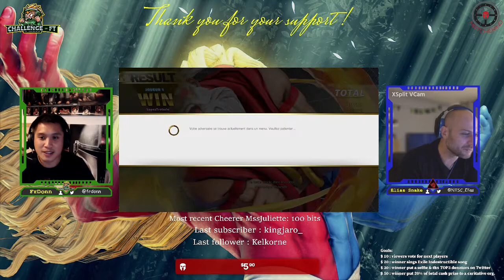Kazey (Ken) vs. Lopez Trotario (Dhalsim) - Challenge FT5 - Europe Lightweight category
Kazey (France/Ken) vs. Lopez Trotario (Spain/Dhalsim) - Challenge FT5 - Europe Lightweight category

Commentator: Elias Snake